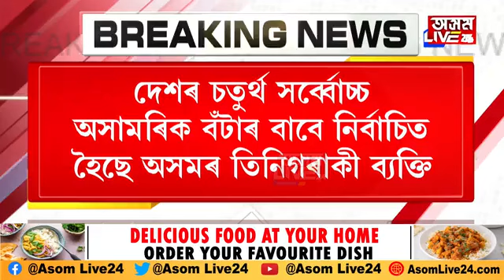অসমৰ পাৰ্বতী বৰুৱা, সৰ্বেশ্বৰ বসুমতাৰী, দ্ৰোণ ভূঞালৈ পদ্মশ্ৰী সন্মান